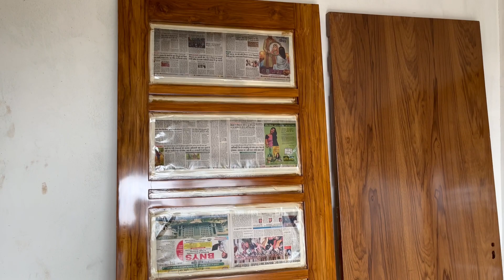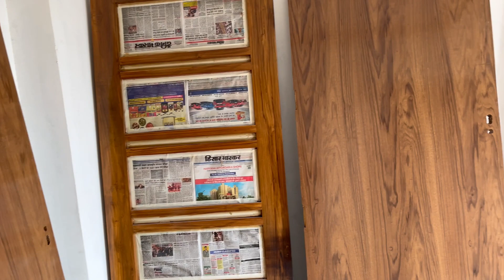लकड़ी के दरवाजे पर पॉलिस | Wood polish process in Hindi | PU polish wood door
लकड़ी के दरवाजे पर पॉलिस |

 Wood polish process in Hindi | PU polish wood doorhow to paint for Wood door,

how to polish for wooden
best Wood door polish,
koun sa polish karte hai darwaje par
darwaje par police
darwaje par polish kaise karen
darwaje par polish kaise karte hain
darwaje par polish
darwaje par polish karne ka tarika
darwaje par polish kaise hoti hai
darwaje par polish kaise ki jaati hai
darwaje par polish kaise kiya jata hai
Darwaje par natural polish kaise kare
How to polish wood door in hindi
Door polish
लकड़ी के दरवाजे पर पॉलिश करने की विधि
लकड़ी के दरवाजे पर पेंट
Door polish material list
Natural polish
Sagwan wood polish
सागवान लकड़ी की पॉलिश कैसे होती है
sarai wood door polish
Door polish design
Lakadi ke darvaje
PU Polish
वुड पेंट कलर
लोहे के दरवाजे पर पेंट कैसे करें
लकड़ी पर
नेचुरल पॉलिश
Lakdi KE DARWAJE PAR polish
Murga High Gloss Wooden Polish
Wood door cock polish